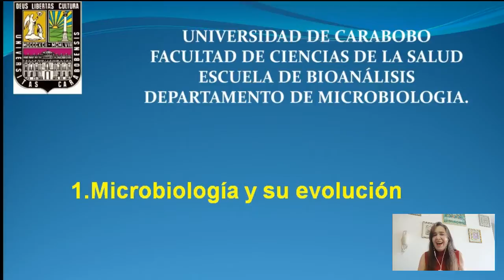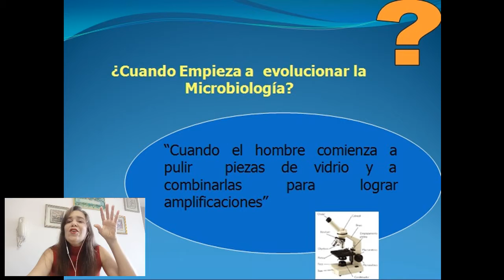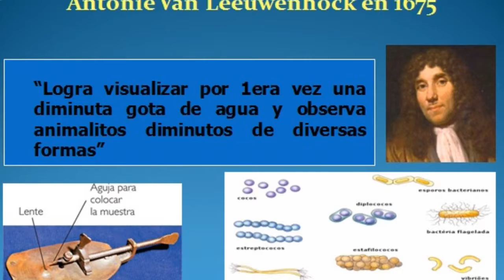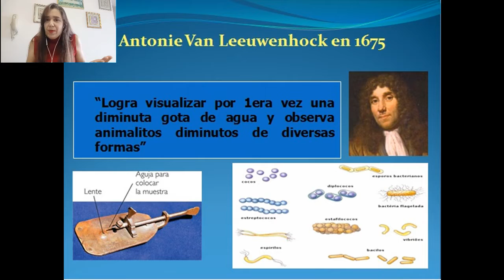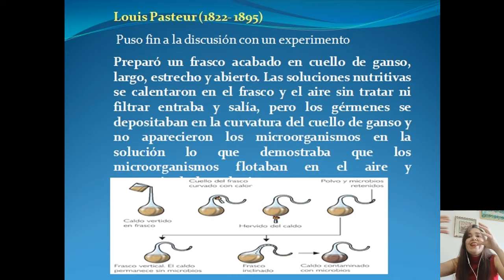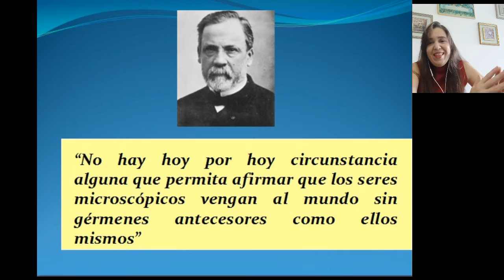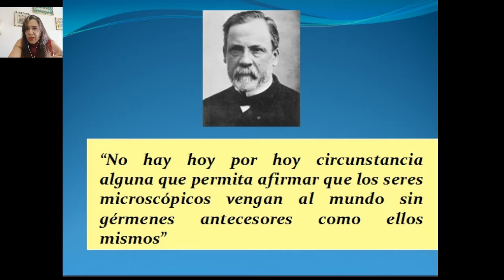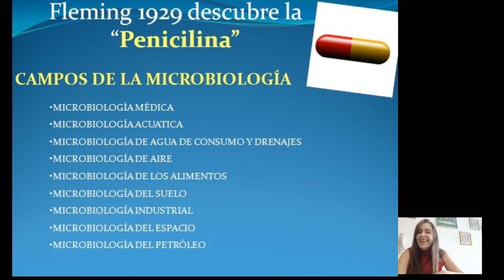Personajes y hechos importantes en la microbiología. Historia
Se hace un paseo por los principales personajes de la historia de la microbiología y que experimentos se montaron para confirmar o refutar las hipótesis del momento.